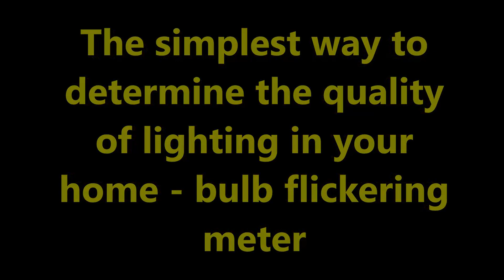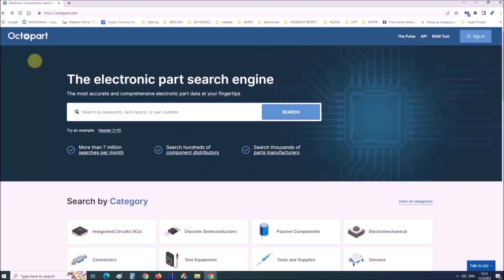The simplest way to determine the quality of lighting in your home - bulb flickering meter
Light flickering can be a common issue and may occur with various types of bulbs, including incandescent, fluorescent, and LED lights. Numerous studies have shown that flickering, although high frequency and then totally invisible, It can also cause headaches, eyestrain and nausea. Commercial flickering measuring instruments are very expensive, from a few hundred to several thousand dollars.
 In this video I present to you way of checking the quality of lighting in our home, or anywhere else, is extremely simple, cheap, and mobile, and we get the results instantly, without any adjustments.

Chapters:
0:06 Short Demo
1:44 Description
6:45 Demonstration
7:02 Two Led bulbs
9:06 Different sources
12:00 At my home
12:40 Even a simpler device
14:55 Conclusion